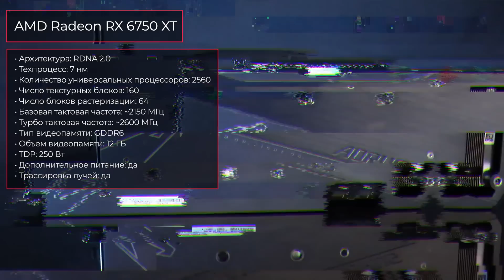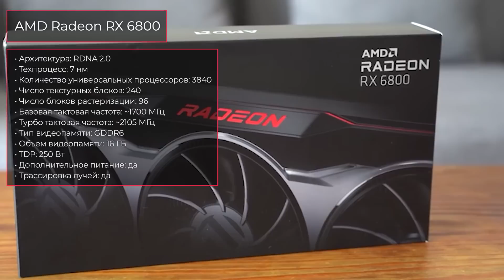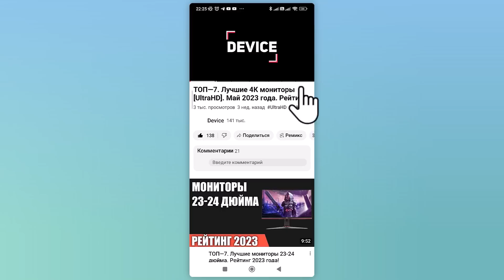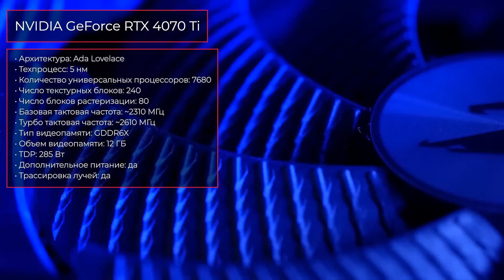ТОП—5. Лучшие видеокарты для игр в 2К [Quad HD 1440p]. Декабрь 2023 года. Рейтинг!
✔ 00:00 MD Radeon RX 6750 XT

01:52 AMD Radeon RX 6800

03:33 NVIDIA GeForce RTX 3070 Ti

04:46 NVIDIA GeForce RTX 4070

05:45NVIDIA GeForce RTX 4070 Ti